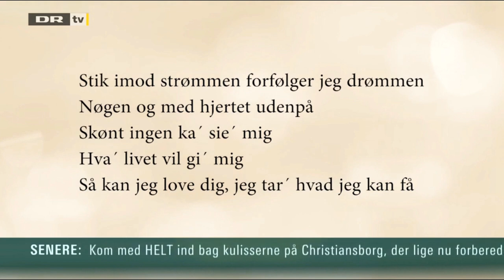Laban - Ivan Pedersen's 50th Anniversary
Ivan Pedersen's 50th anniversary DR - TV 1 evening show October 3, 2016
Ivan was the one part of the pop group Laban with Lecia Jønsson
pogruppen was formed in 1982 and was stopped in 1988.